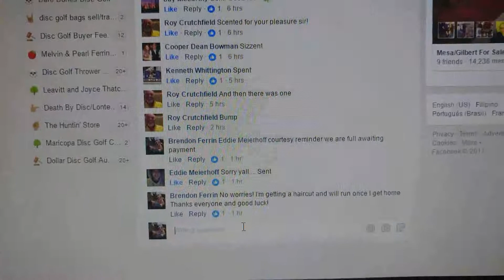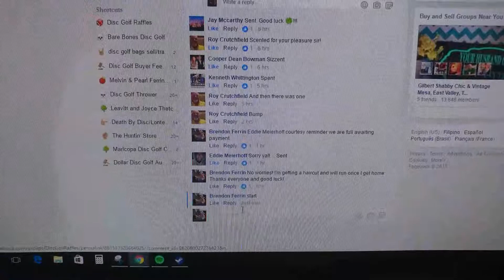Pick 3 051817